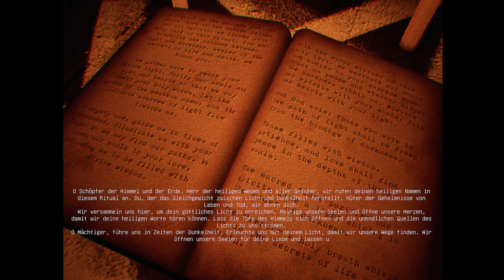[REC] Paroxysm * 02 * DIE TÜR BLEIBT ZU... * OldManLP * 1440p *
Du bist ein Horror-Content-Ersteller, der sich in gruselige Orte wagt, um dein Publikum zu fesseln...

Entwickler/Publisher: Perspektik

Indem du deine Kamera vorbereitest, um übernatürliche Ereignisse aufzuzeichnen, versuchst du, deine Zuschauerschaft zu erweitern. Doch vergiss nicht, dass du dich nicht der Realität gestellt hast, dass diese angsterfüllten Abenteuer eines Tages zurückkommen könnten, um dich zu verfolgen, zu einem hohen Preis. Während deiner Forschungen an geheimnisvollen und unheimlichen Orten hast du das Gefühl, dass dir eine unsichtbare Entität folgt. Während die Aufregung deines Publikums wächst, wächst in dir eine dunkle Sorge. Dennoch setzt du diese Arbeit sorglos fort. Bis eines Nachts etwas in deinem schrecklichsten Erlebnis schiefgeht und du verstehst, was echte Angst ist.